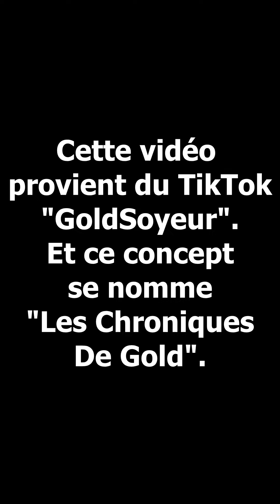🇯🇵 I AM A HERO - LES CHRONIQUES DE GOLD 📳 (concept TikTok, EP5)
Hey! Voici le cinquième épisode des "Chroniques de Gold", un concept que nous faisons depuis quelques temps déjà, sur TikTok!
↓↓↓ Regarde la suite de la description!! Regarde la suite de la description!! ↓↓↓

15 épisodes sont déjà en ligne + beaucoup d'autres concepts tournant autour de la culture Japonaise !

Retrouves également toutes nos vidéos sur Dailymotion! (Au cas ou, un épisode viendrait à sauter pour cause de droits d'auteurs, retrouvez l'original!)